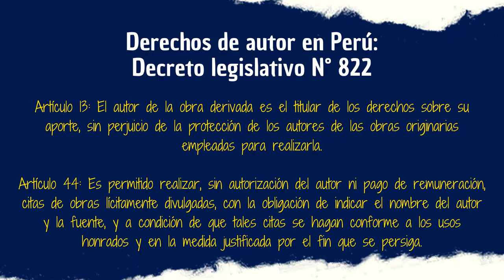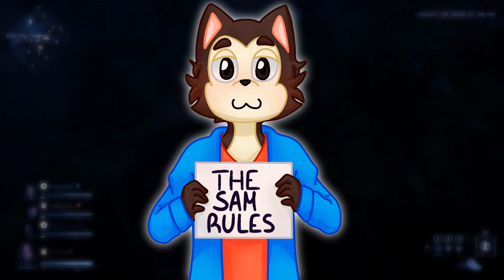TOP 10: Los mejores animes del 2022 | PT. 2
No podíamos empezar el año sin un tema clásico en el canal, hoy hablaremos de los otros 10 animes que la rompieron en 2022. Alisten las palomitas y las gaseosas que hoy tenemos anime para rato.